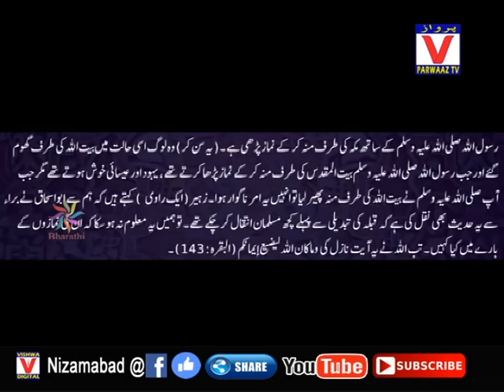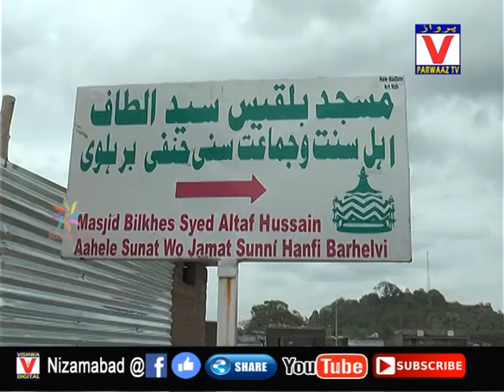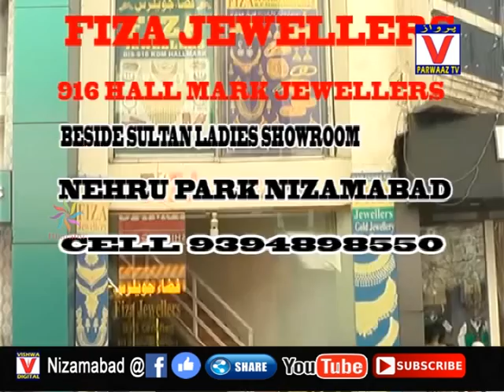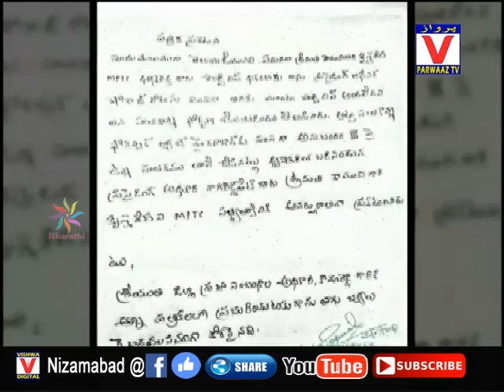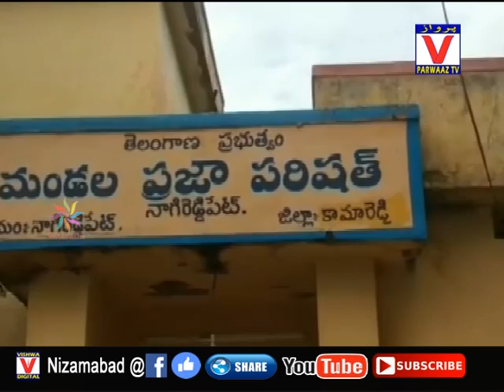03-07-19 Parwaaz News Nizamabad